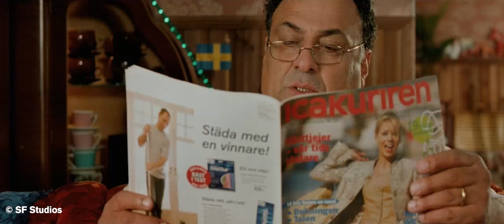Nylansering: Ett öga rött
Daniel Wallentins långfilmsdebut Ett öga rött från 2007 är nu digitalt restaurerad av Filminstitutet. Filmen som är fritt inspirerad av Jonas Hassen Khemiris kritikerrosade roman kan nu upptäckas av en ny generation och åter bokas för biografvisningar. Visningar bokas via Filminstitutets biodistribution

Den nydigitaliserade filmen får sin nypremiär söndagen den 30 oktober på barn- och ungdomsfilmsfestivalen Prisma - i regi av Göteborgs filmfestival.